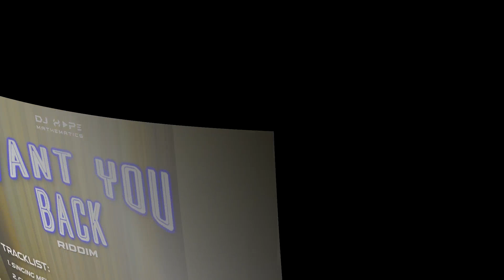Want You Back Riddim Mix (Full Album) ft. Singing Melody, Cupid, Pinchers, Tony Curtis - DJ Hope M..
WANT YOU BACK RIDDIM (FULL ALBUM) (REGGAE MIXTAPE 2021)
TRACKLIST:
1. Singing Melody - Want You Back
2. Cupid - As I Lay Me Down
3. Pinchers - Corn Meal Skin
4. Tony Curtis - Love Rush
5. Want You Back Riddim Version (Instrumental)
Want You Back Riddim – City Lock 2000.
Promo Mix (Top Best Of The Best Official Hits) by DJ Hope Mathematics.
Follow DJ Hope Mathematics for more Updates on New Mixes:
All Credit goes to all the artists played on this playlist (see playlist above), they have some great music and cool videos, please go to any streaming site to buy their music.